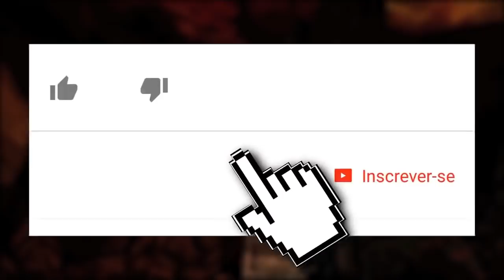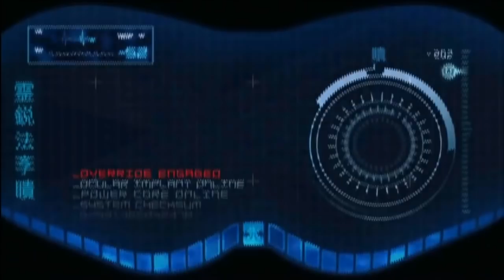MORTAL KOMBAT: COMO SUB-ZERO SE TORNOU HUMANO NOVAMENTE? [HISTÓRIA]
Atendendo a muitos pedidos, com o intuito de nos preparar para o Mortal Kombat 11, trouxemos o primeiro vídeo de história da franquia para que possamos ficar afiados para os eventos que estão por vir e sanar algumas dúvidas. Hoje contamos como Cyber Sub-Zero, que foi convertido em Mortal Kombat 9, voltou a ser humano novamente e um espectro em Mortal Kombat X. Confiram, deixem seu gostei e comentem o que acharam.